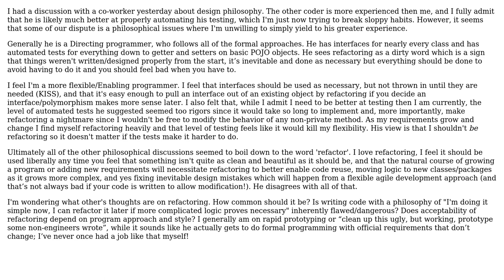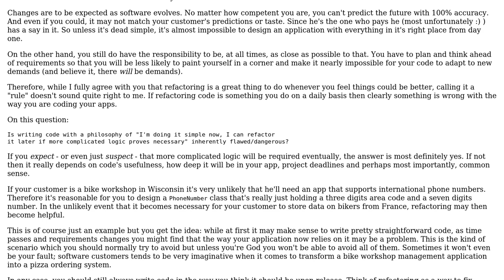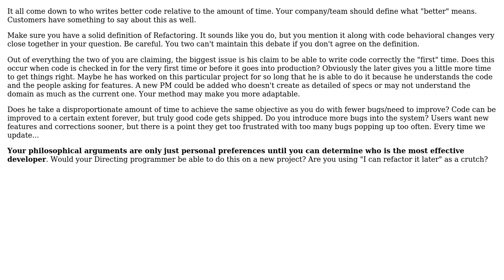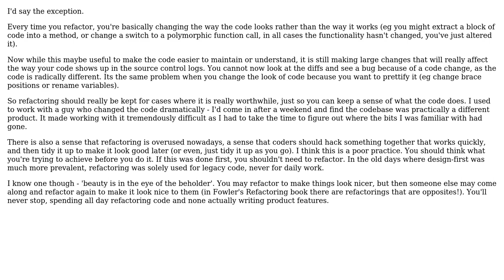Software Engineering: Should refactoring be the exception or the rule? (4 Solutions!!)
Software Engineering: Should refactoring be the exception or the rule?

With thanks & praise to God, and with thanks to the many people who have made this project possible! | Content (except music & images) licensed under CC BY-SA | Music | Images & others | With thanks to user Miyamoto Akira user JeffO user gbjbaanb user dsollen user Crono and the Stack Exchange Network Trademarks are property of their respective owners. You are responsible for your own actions.